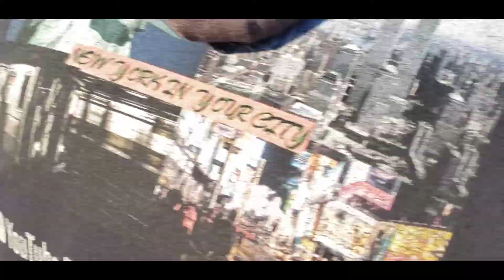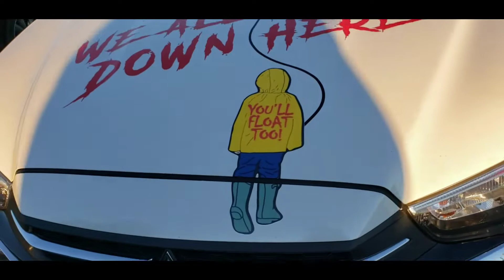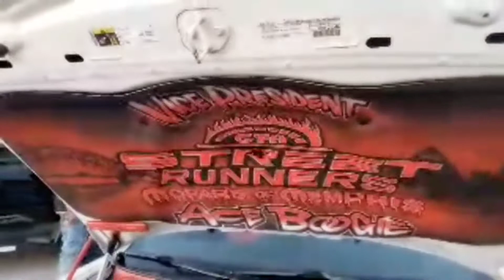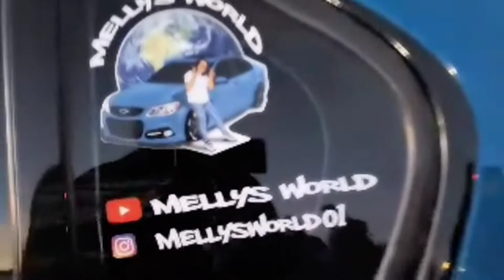ScaryFast 2k20 Memphis Car Meet The Movie🎬🎞📽🎥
ScaryFast 2k20 The Car Meet The Movie🎬🎞📽🎥

Friday Night October the 30th was So Lit🔥 Had to turn it into a Movie. Shoutout to JoAnn Jones the 901 my camera Lady for the weekend and @luckyswheelzndealz  for catching me coming in footage. Thanks to @RELLTOREAL & @1StunnaReese for throwing this meet. Trac1towing for the location and City of Memphis for letting everyone have fun. Special thanks to @Demonology  and @DonkmasterTV for ScaryFast Halloween Bash YouTubers Callout.

NewYorkInYourCity Media in conjunction with Help Me Help You Productions

A Gift for all My Followers:
Your free stock is waiting for you! Join Robinhood and we'll both get a stock like Apple, Ford, or Facebook for free.